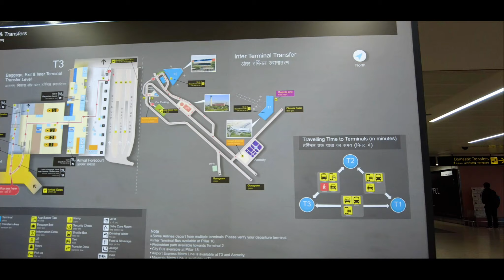4K | ஜன்னல் ஓர ஆகாயப் பயணம் | Coimbatore - New Delhi | Vistara - Economy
Coimbatore - New Delhi | Vistara - Economy class - just a flight travel :)